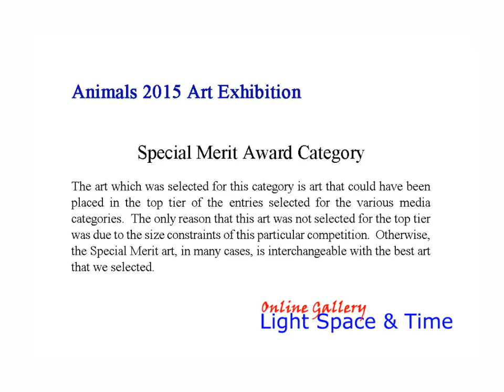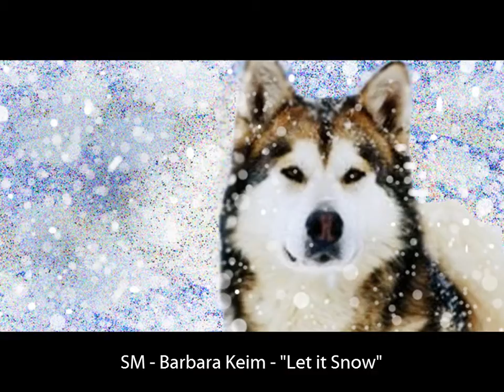Animals 2015 Online Art Exhibition - Part 3 - Overall & Special Merit Categories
Light Space & Time Online Art Gallery is pleased to announce that its December 2015 art exhibition is now posted on their website and is ready to be viewed online.  The “Animals” theme was considered to be any art which depicted any living animals, organisms, mammals, birds, insects and any animals that may also live in water for inclusion into this art exhibition.   The gallery accepted art on this subject that was either representational or abstract.

An art competition was held in November 2015 which determined and judged the art for this exhibition. The gallery received submissions from 22 different countries from around the world and they also received entries from 39 different states.  Overall, there were 724 entries judged for this art competition.

Congratulations to the artists who have been designated as this month’s category winners, along with the winning Special Merit and Special Recognition artists.   The gallery commends all of the winning artists for their artistic skill and their creativity, as this online art exhibition is indicative of their creativity.

To proceed to the gallery’s “Animals” online art exhibition follow this